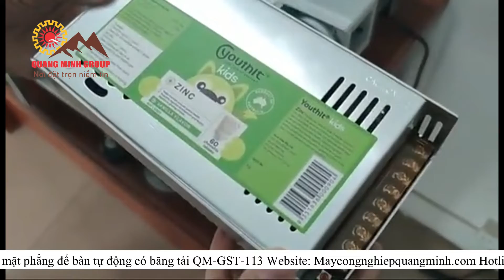Máy dán nhãn mặt phẳng để bàn tự động có băng tải QM GST 113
Quý vị khách hàng đang muốn lựa chọn một thiết bị dán nhãn cho sản phẩm của mình, quý khách muốn thiết bị tự động và giá tốt.?. Mọi người đừng bỏ qua thiết bị dán nhãn thông minh này từ chúng tôi. Máy dán nhãn mặt phẳng để bàn từ Máy Công Nghiệp Quang Minh là hợp lý vì:

Thiết bị nhỏ gọn, tốc độ dán nhãn vượt trội
Máy có hệ thống điều khiển và tích hợp thông minh
Thiết bị có giá rẻ - Giá trực tiếp từ xưởng sản xuất
Thiết bị được cung cấp và phân phối chính hãng, máy được bảo hành rõ ràng
"Máy Công nghiệp Quang Minh thuộc Quang Minh Group Technology JSC với những chuyên viên có kinh nghiệm lâu năm về tư vấn, thiết kế và lắp đặt các thiết bị, dây chuyền sản xuất cho các công ty trong và ngoài nước. Sứ mệnh đem đến những lựa chọn tốt nhất với nhu cầu cũng như tiềm lực của doanh nghiệp, nhằm đem đến hiệu quả sản xuất tốt nhất .
🏢Địa chỉ: 58/11 đường số 5 , KP1, Hiệp Bình Chánh, tp Thủ Đức, Thành Phố Hồ Chí Minh.
☎Số điện thoại: 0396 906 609
Hastag